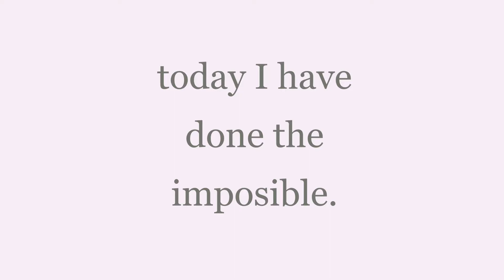I Killed a YouTuber in Ranked Skywars 🧨 + watch til the end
this is by far the best vid i ever made! (thers a suprise at the end)